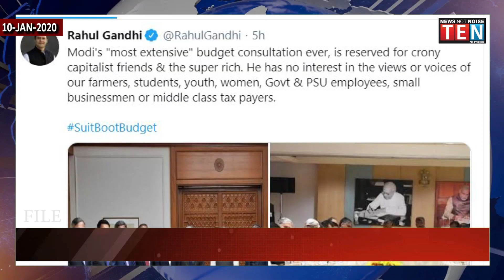TOP HEADLINES OF THE DAY | 10- JAN- 2020